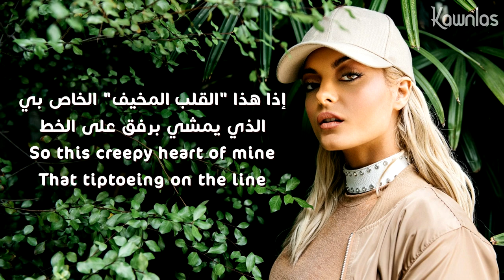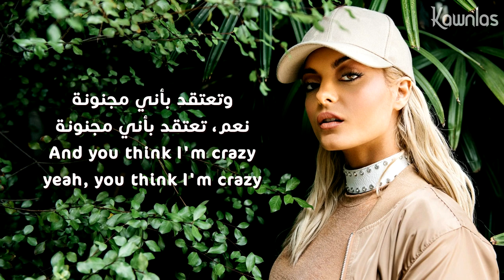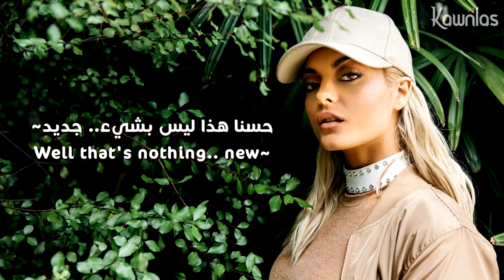Bebe Rexha - Monster Under My bed / Arabic sub | أغنية بيبي ريكسا / مترجمة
شاركوني آراءكم في التعليقات تحت وطلباتكم لأغاني أترجمها 🤟
📌 نثبت أي تعليق يتحفنا 📌